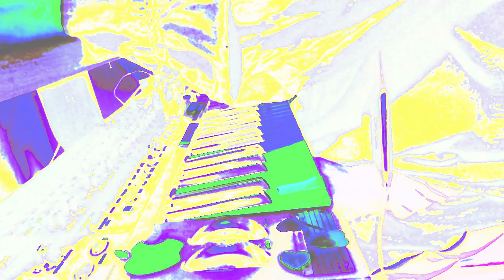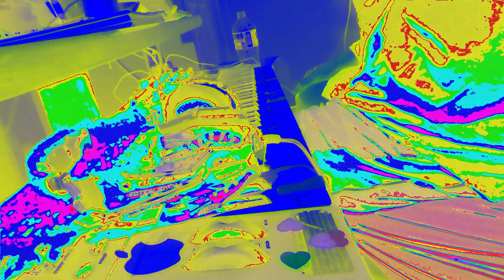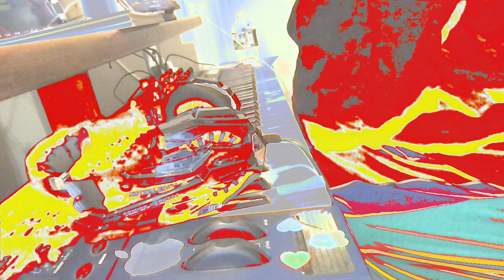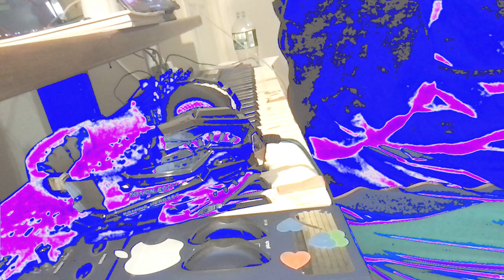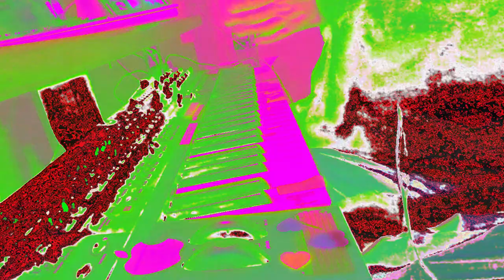Live performance video filming with effects in real time on supernova II using Max 8 sometimes.